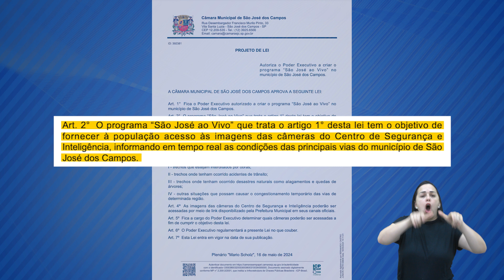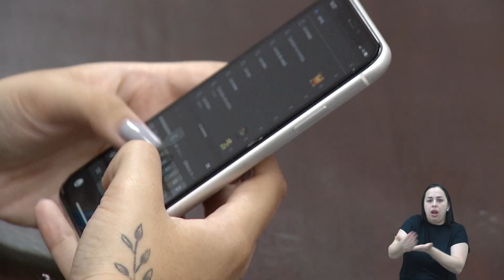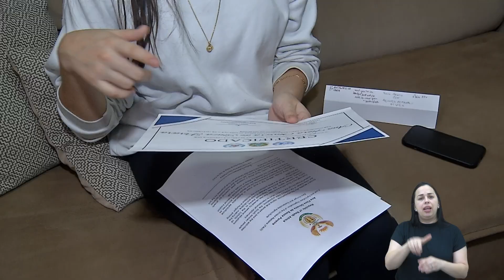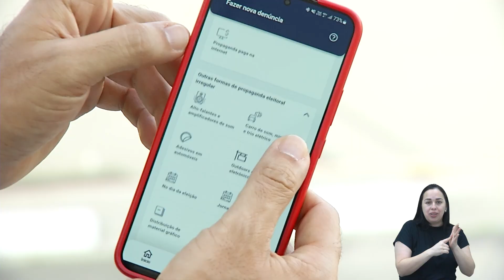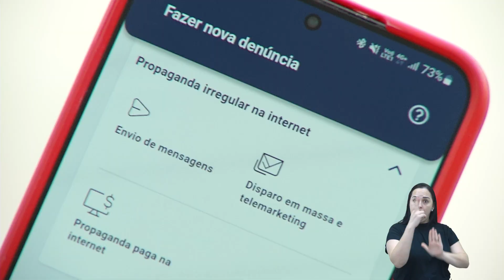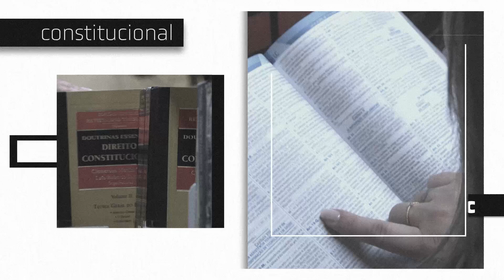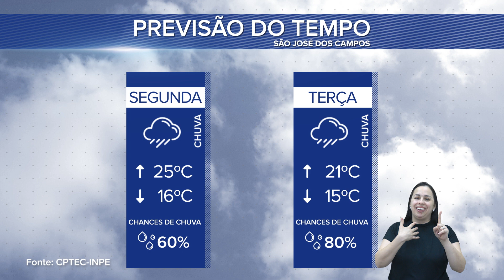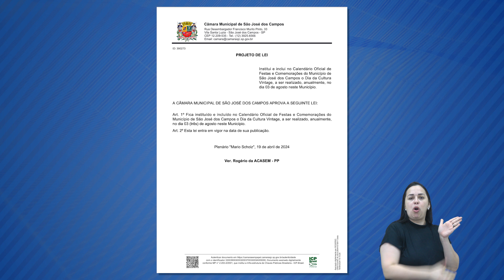BOLETIM LEGISLATIVO 16/09/2024